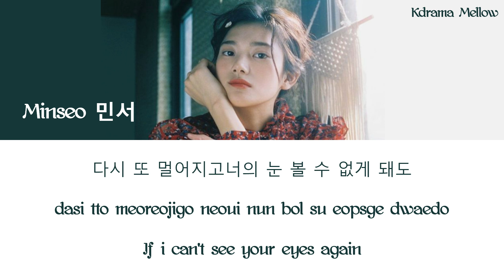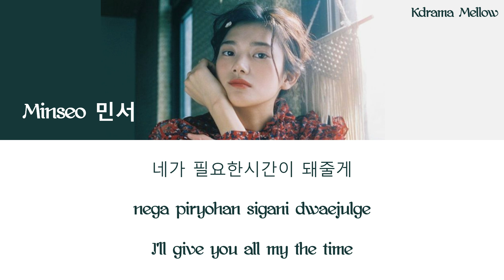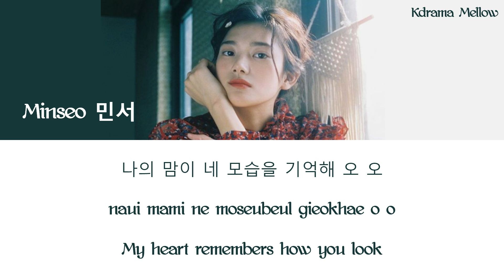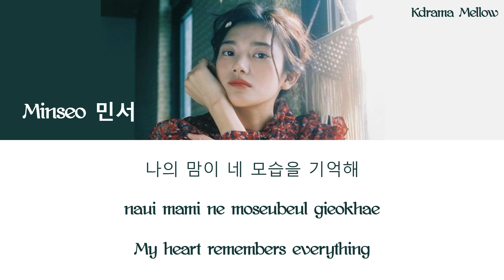Minseo (민서) - The First Love (He Is Psychometric OST Part 4) Lyrics (Han/Rom/Eng/가사)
He Is Psychometric
사이코메트리 그녀석

Hi everyoneeeee.. ~

K-Drama Mellow
No Copyright Infingement Intended
Title : The First Love
Artist : Minseo (민서)
Genre : OST